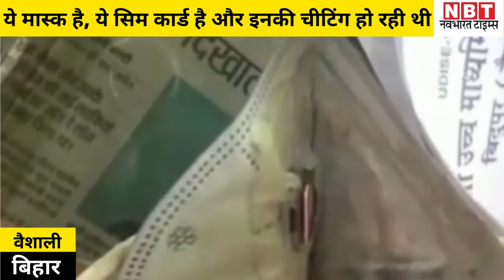Bihar में Mask को बना दिया Smart Phone, देखिए नकलचियों का अजब कारनामा | NBT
वैशाली: कोरोना के बढ़ते मामलों के बाद बिहार में आज से फिर से मास्क चेकिंग अभियान शुरू हो रहा है। लेकिन बिहार के वैशाली जिले में नकलचियों ने अजब ही खेल कर डाला। इन्होंने नकल के लिए मास्क को मोबाइल में बदल दिया। ये सबकुछ रविवार को हुई सिपाही भर्ती परीक्षा में पकड़ा गया। यहां बिदुपुर थाना क्षेत्र के पानापुर धर्मपुर स्थित हायर सेकेंडरी स्कूल में सिपाही भर्ती परीक्षा के दौरान नकल करने का अजीबोगरीब मामला सामने आया। एक परीक्षार्थी के पास चेकिंग के दौरान ऐसा मास्क मिला जिसके अंदर सिम कार्ड और इयरफोन समेत मोबाइल के अलग-अलग पुर्जे फिट गए थे। इससे कॉल अटेंड कर नकल की पूरी तैयारी कर ली गई थी। लेकिन जांच में पकड़े जाने के बाद मामले का खुलासा हो गया और आरोपी को पुलिस के हवाले किया गया जिसके बाद उसे जेल भेज दिया गया।